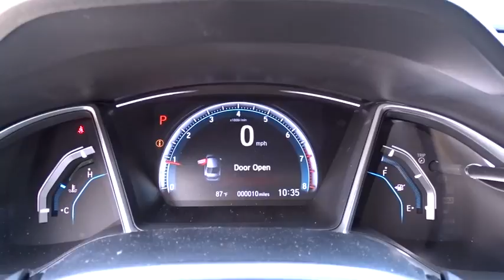2018 Honda Civic San Antonio, Austin, Houston, Boerne, Dallas, TX H182195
2018 Honda Civic

Gunn Honda
14610 IH-10 W

2018 Honda Civic EX Black Cloth. 40/31 Highway/City MPG**